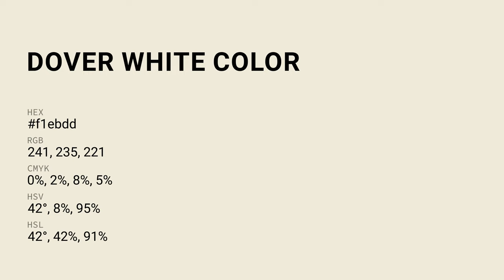Dover White color f1ebdd hex Cool Green color f1ebdd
What color is Dover White ? f1ebdd hex, Cool Green color f1ebdd

Hex f1ebdd Color Code is also known as Dover White color

Hex f1ebdd Color code in RGB color code model is created after adding 94.51% red color, 92.16% green color and 86.67% blue color.
Hex f1ebdd Color code in CMYK color (process color) code model is generated after subtraction of 0% cyan, 02% magenta, 08% yellow, 05% black.